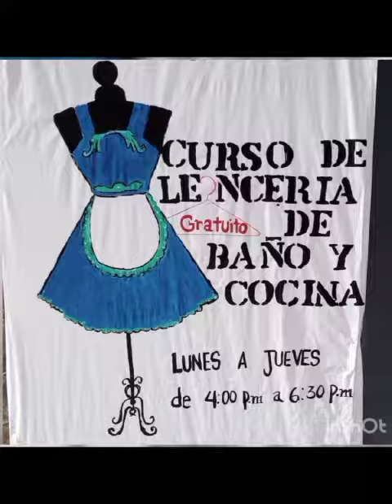La mejora de la educación en Venezuela a través del fondo Cor Unum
Un vídeo sobre la experiencia del Centro Comunitario de Educación Popular El Peñón.